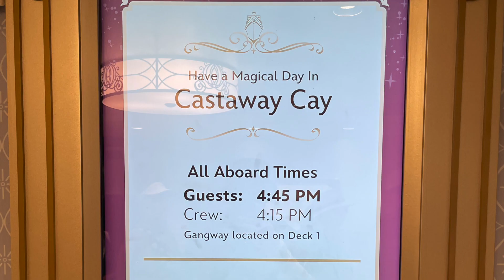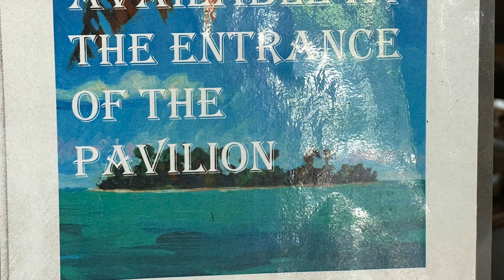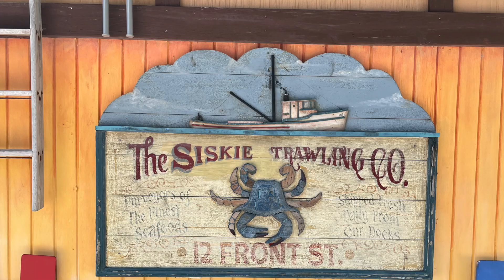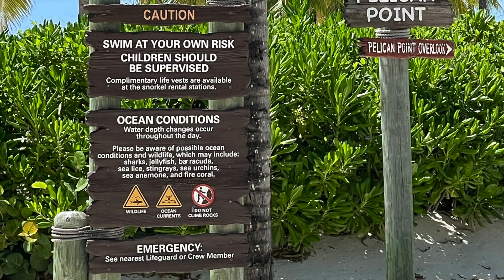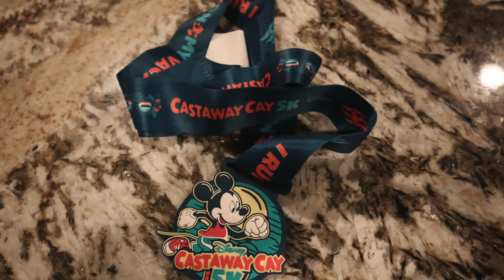Disney Wish Sept Port Days Nassau and Castaway Cay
Check out Disney Cruise Line Videos from the Disney Wish Sailings
for news, reviews and all things DCL